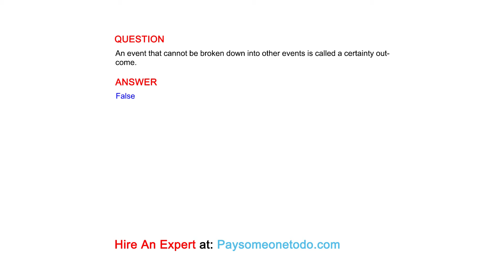An event that cannot be broken down into other events is called a certainty outcome.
QUESTION